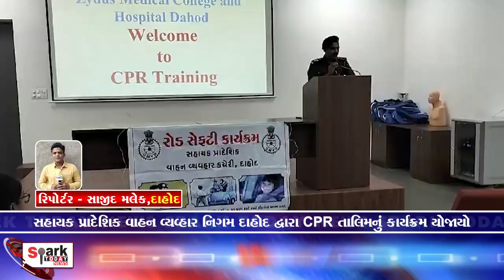સહાયક પ્રાદેશિક વાહન વ્યવ્હાર નિગમ દાહોદદ્વારા CPR તાલિમનું કાર્યક્રમ યોજાયો 2024 | Spark Today News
સહાયક પ્રાદેશિક વાહન વ્યવ્હાર નિગમ દાહોદ દ્વારા CPR તાલિમનું કાર્યક્રમ યોજાયો